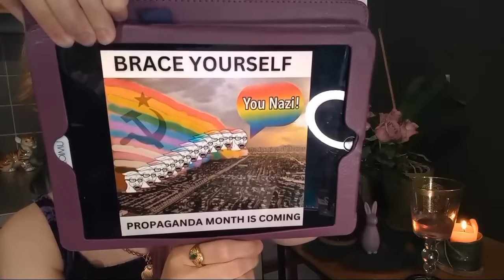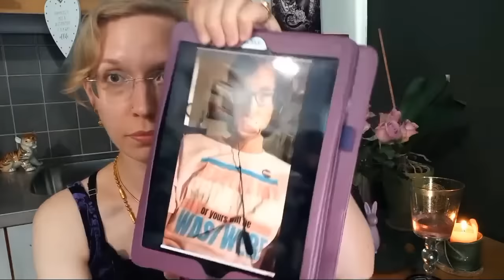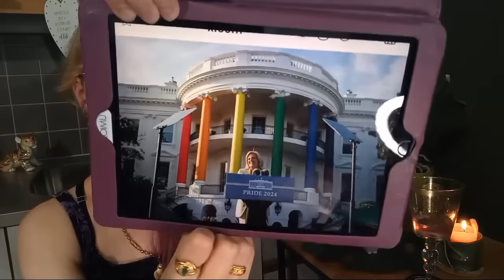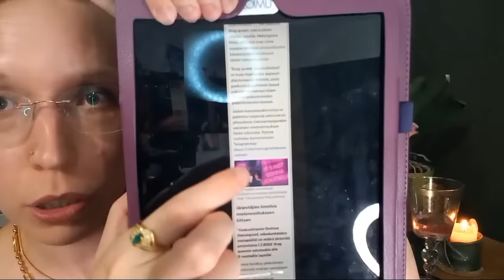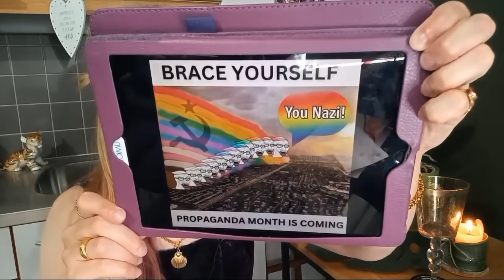Osa 2 - MIKSI ihmiset vastustavat pridea? Uutiskatsaus - Nouseva priden vastustus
Priden vastustus on viime vuosina nostanut päätään. Miten se on Suomessa ilmennyt ja keitä on ollut sen takana? Millä vastustajat ovat perustelleet näkemyksiään? Tule striimiin kuulemaan.

Moikka, olen Sametti, vuonna -87 syntynyt lesbonainen. Kävin läpi lääketieteelliset ja juridiset transhoidot naisesta mieheksi sekä elin vuosia miehenä, mutta olen v. 2018 lakannut esiintymästä miehenä (detransitio). Olen täysin kyllästynyt queer-rappioon, intersektionaaliseen feminismiin, poliittiseen korrektiuteen, uhriutumiseen ja käsitteiden/todellisuuden hämärtämiseen. En pidä LGBT-/pride -liikkeestä lainkaan sen nykyisessä muodossa. En ole koskaan ollut minkäänlainen feministi. Ajattelussani on konservatiivinen pohjavire.